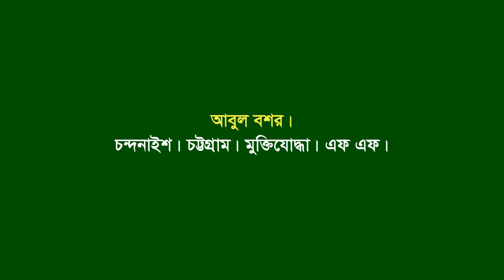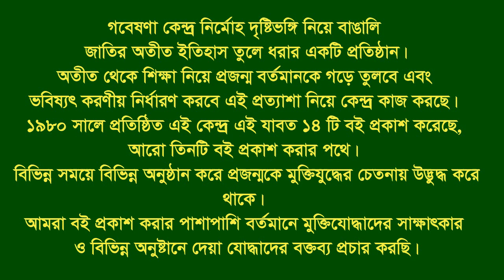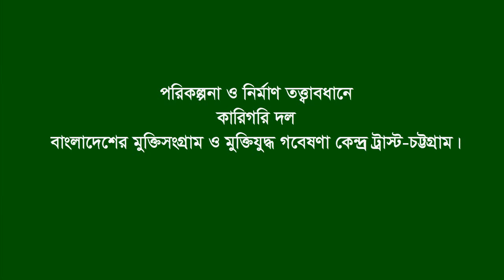Interview of Abul Basar * Chandonais. CTG. F Fighter. F F.